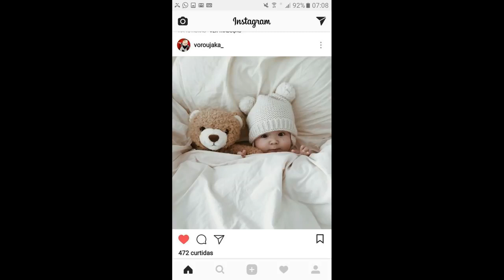DIY AT HOME | Baby Photoshoot w/ THEMES (R77 Photography)